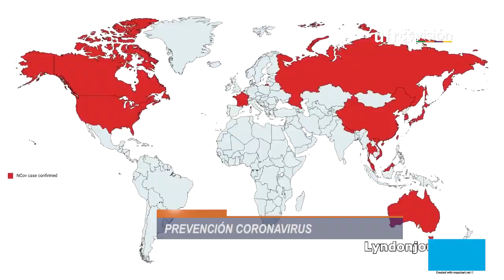¿Cómo prevenir el contagio de Coronavirus en Chile? | UFROVISIÓN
Lavarse las manos con agua y jabón de manera frecuente e higienizar los espacios en los que se desenvuelve, son algunas de las recomendaciones para evitar la propagación del Coronavirus en la Región. Autoridades hicieron un llamado a la calma y activaron los protocolos en caso de ser necesario.